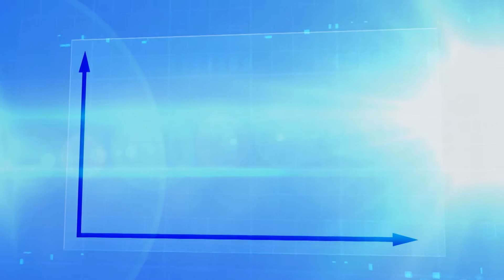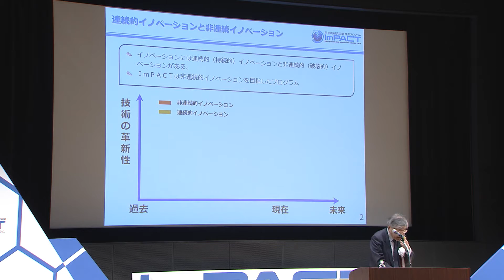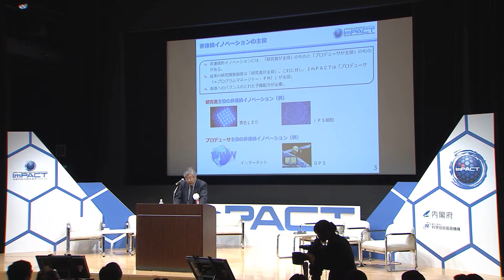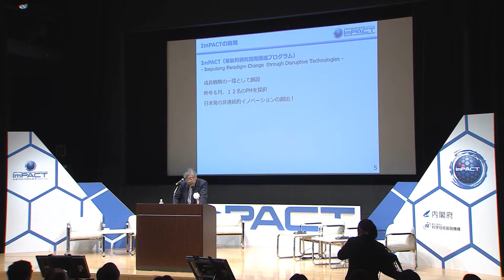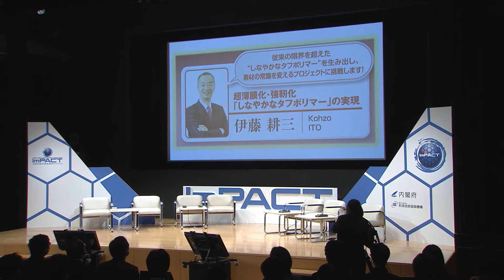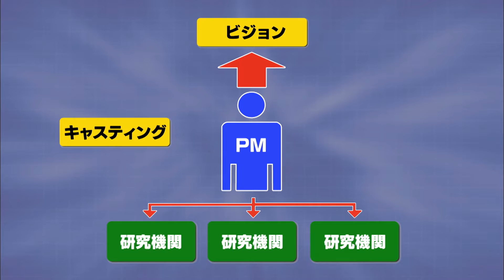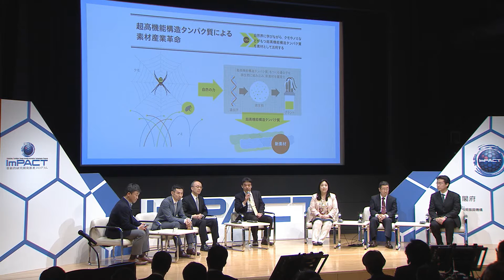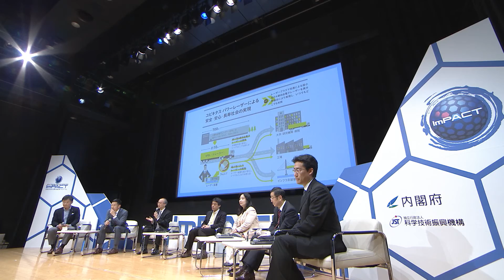ImPACT キックオフ・フォーラム 第一部前編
2015年3月24日に行われた、ImPACTキックオフ・シンポジウムです。